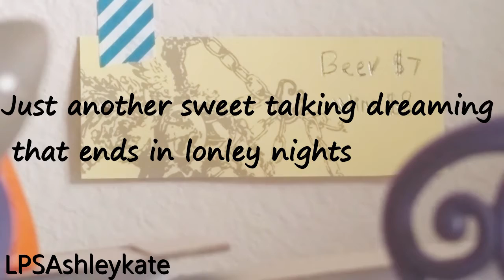LPS Music Video : My Mistake By Cam - With Lyrics!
Music video by Cam performing My Mistake (Lyric Video). (C) 2015 Sony Music Entertainment